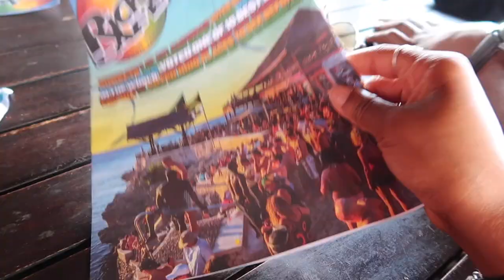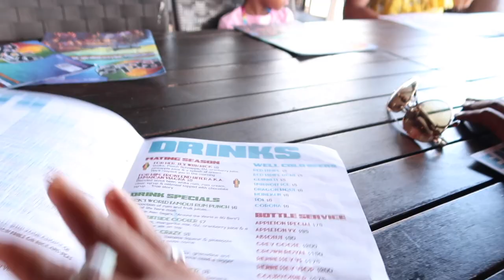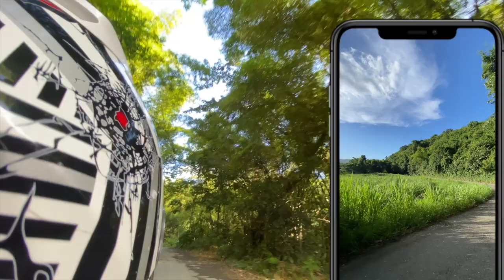BAECATION VLOG IN JAMAICA | Dream Weekend, Ricks Cafe, Cliff Diving | With His Family!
Vacation aka Baecation In Negril Jamaica with my boyfriend and his family!  This is the same weekend in which Independence day and Dream Weekend went down. We were meant to go to some of those parties but it didnt work out and curfew during this time went as early as 2pm =( However we went to the beach, had fun at home, cliff dive at Ricks Cafe and enjoyed our time together =)

⊹ Intro -
⊹ Outro - Music by ninjoi. - Where Do I Go

⊹ Bicana Brown
⊹ 25
⊹ Jamaican

♡ Equipment
⊹⊹⊹ Editing Software ⊹⊹⊹
⊹ Final Cut Pro X
⊹ Photoshop
⊹ Canva